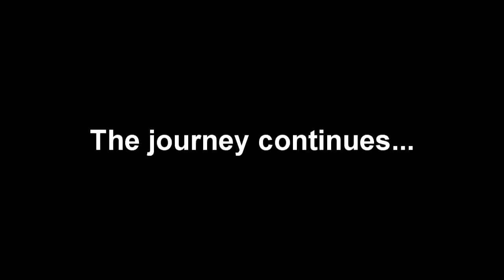Released after 11 Days Trapped in my RV in Canada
Released after 11 days trapped in my RV in Canada at Sasquatch Provincial Park after the road was destroyed by a wash out from a creek from Trout Lake that wreaked havoc on Rockwell Drive and prevented me from leaving all these days!

Thanks to my friends Marc and Dawn for taking me out supplies, Steve and Diane for letting me keep supplies at their house, the good people at Kent Search and Rescue for getting me fuel for my generator, the Provincial Park operators for checking on me and last but not least, the road repair and bridge construction crew! Thank you so much! You beat the original estimates of up to three weeks (or more) that it could have taken to repair this road to get me out!

And so, the journey continues!